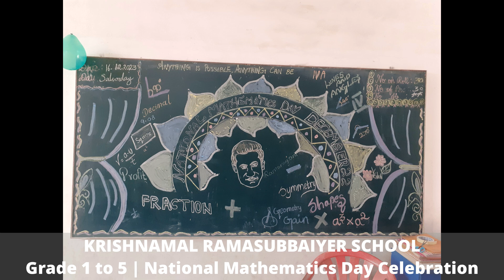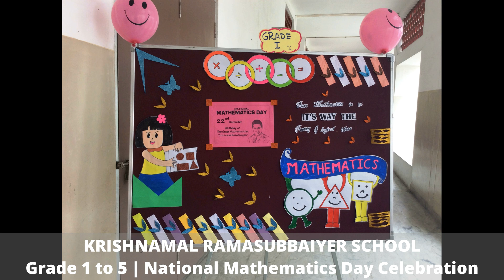Grade 1 to 5 | National Mathematics Day Celebration 2023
KRISHNAMAL RAMASUBBAIYER SCHOOL (CBSE)
T V R NAGAR, ARUPPUKOTTAI ROAD,
MADURAI, TAMILNADU. PIN - 625 022